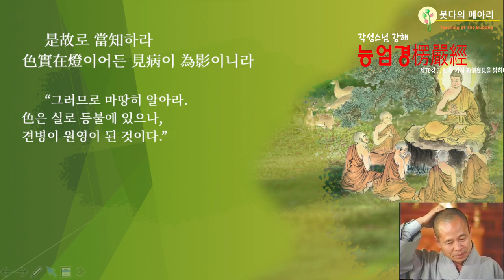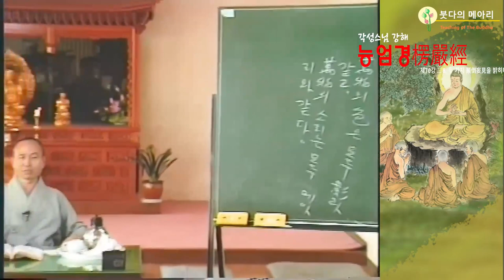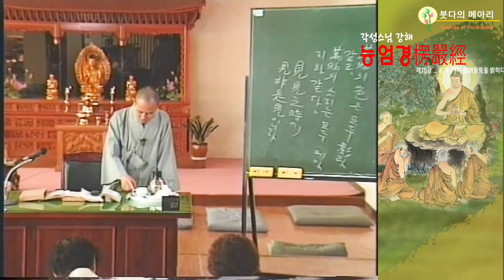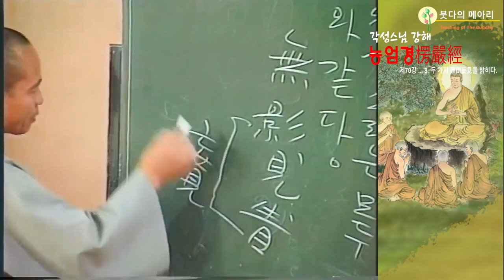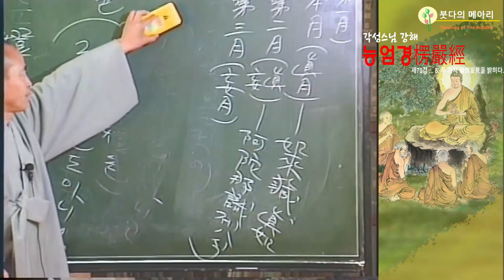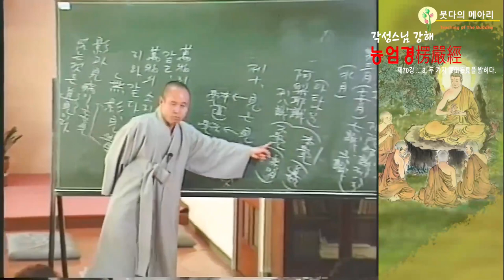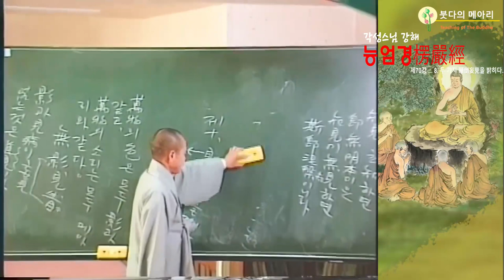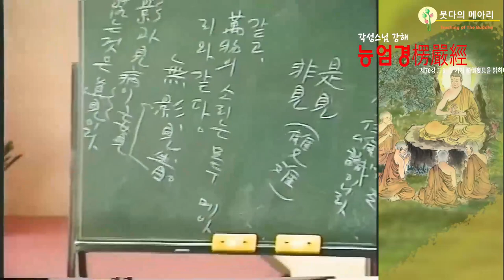각성스님 강해_능엄경 제70강 / 두가지 전도 망견을 밝히다. 색은 실로 등불로 있으나 견병이 원영이 된 것이다